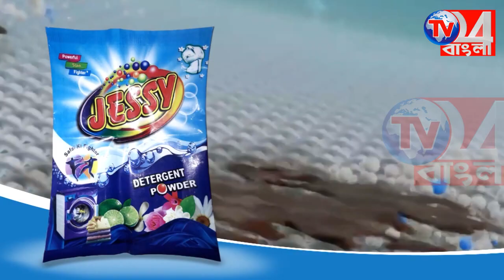নতুন করে আরও ৭ করোনায় আক্রান্ত, বাড়ছে উদ্বেগ মুর্শিদাবাদে